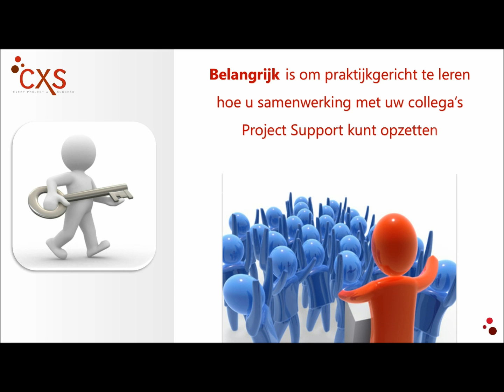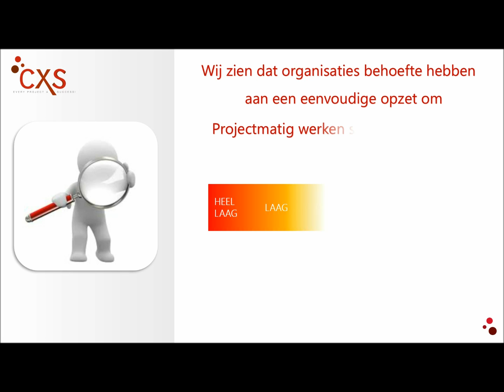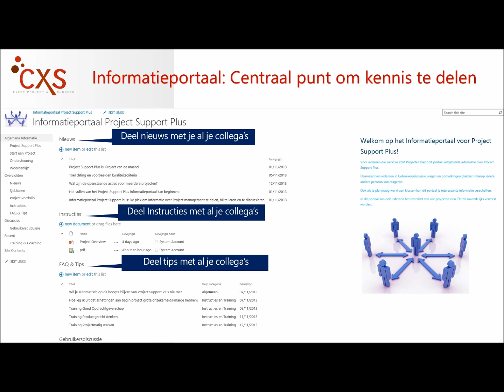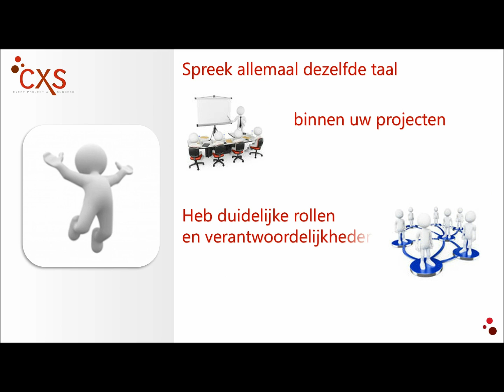Project Support Plus (PMO)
The service package to help specify, originate and run a project support function (PMO)! Quickly implemented, fixed price and based on best practice.